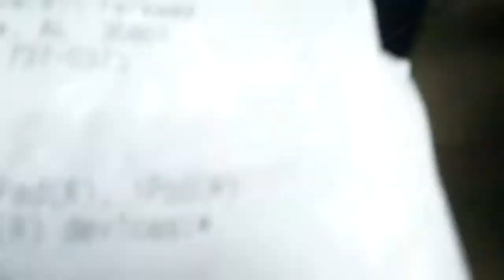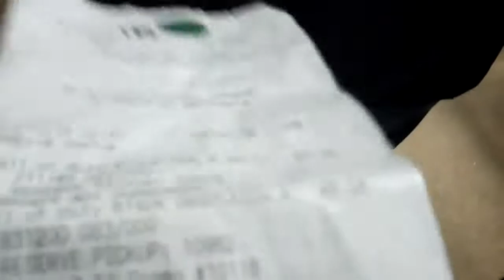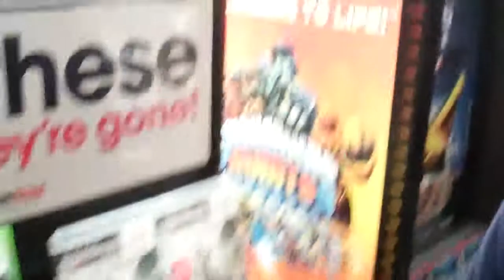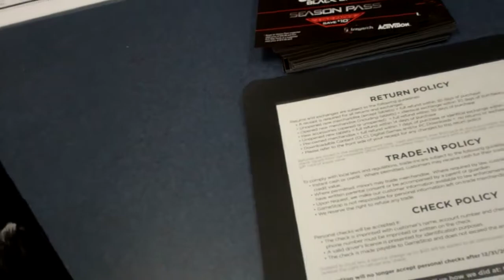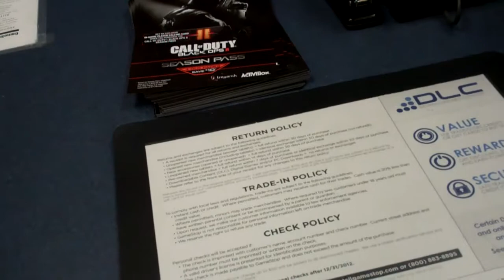Going to the midnight release for Call of Duty Black Ops 2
i got a hard cover book for Call of Duty Black Ops 2, Call of Duty Black Ops 2 for the ps3 ,one ghost recon xxl shirt, a mass effect 3 L shirt ,Call of Duty Black Ops 2 dog tag , and a poster of Call of Duty Black Ops 2.